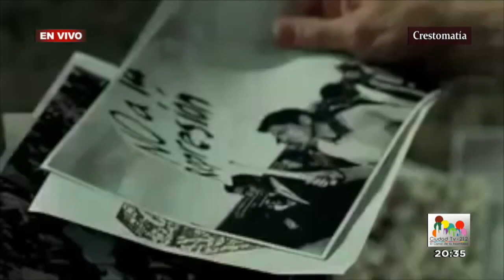Verano del 68 / Carlos Bolado - Entrevista 3 de agosto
Carlos Bolado nos cuenta todos los detalles de la serie VeranoDel68, una producción que relata los hechos del movimientoestudiantil en la UNAM.